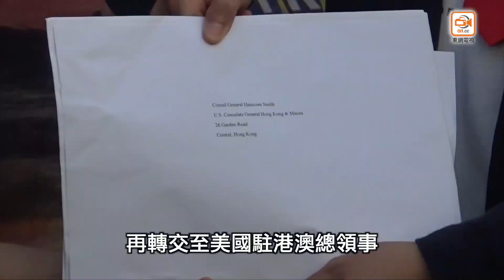修例風波：謝美簽署港人權法 近千人遮打花園出發遊行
遊行期間，多名參加者戴上口罩並高舉美國國旗。（米小編）
《東網新聞台》聚焦香港，放眼世界。每小時更新的「東網正點新聞」，專業主播為您報道最新港澳、兩岸及國際大事，請立即點選收看：